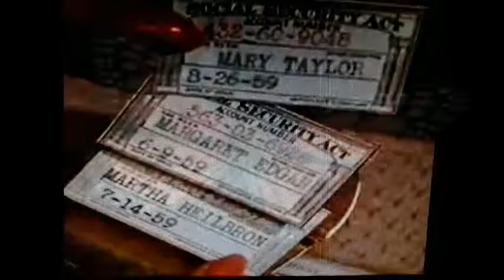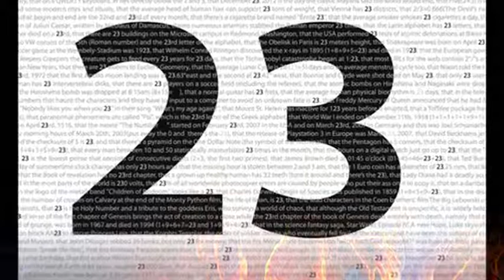Soha már - Kocsis Tibor